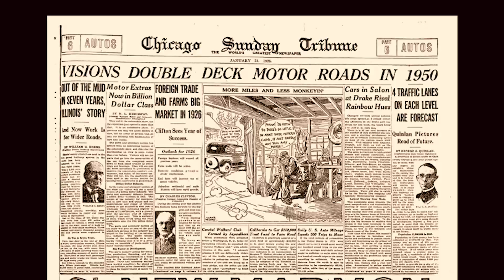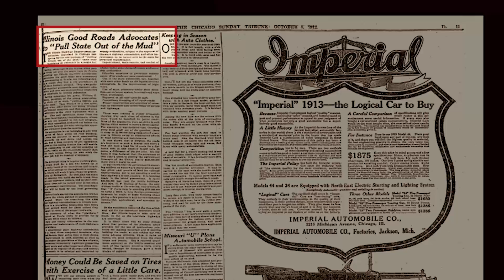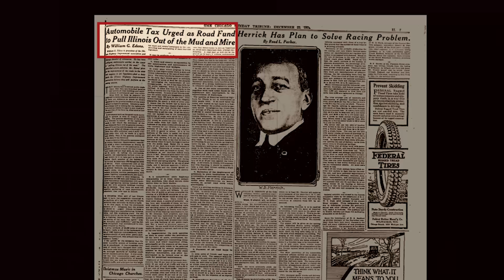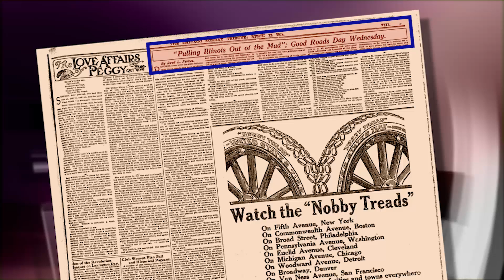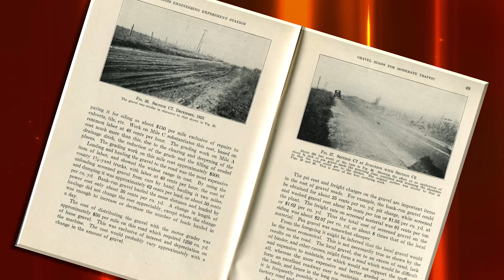100th Anniversary THE Conference FINAL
A video commemorating the 100th Traffic and Highway Engineering Conference at the University of Illinois at Urbana-Champaign.